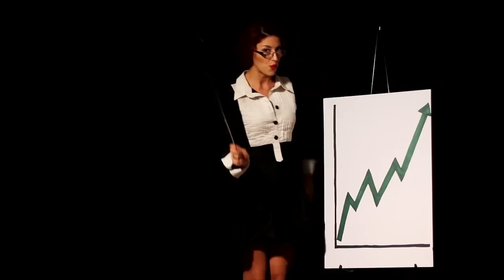Neon Hitch - Donald Trump (Mac Miller Cover)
Neon Hitch covers "Donald Trump" by Mac Miller.

Direction, Camera, Editing, and Production by: PotsNPans (Trevor Cox, David O'Neill, Daniel Zabludovsky)
Produced By: Monika Shayka, Doree Simon

"Donald Trump" Lyrics:

Ay yo, the flyest mutha-fcka up in the room
Yeah, you know it's me
Bitches hating on him, cause he started out here locally
Hopefully, I'll be at the top soon
For now, I'm at my house on the couch, watching cartoons
You know how much you love it when you get it in abundance
Give a f-ck about a budget when you always be the subject of discussion
But it's nothing when you stop and just say f-ck it
Cause you walking out in public and hear 'em talkin' rubbish
I just wanna ride, ride through the city in a Cutlass
Find a big butt bitch, somewhere get my nuts kissed
Thats the way it goes when you party just like I do
Bitches on my dick that used to brush me off in high school
Take over the world when I'm on my Donald Trump shit
Look at all this money, aint that some shit
We gonna take over the World while these haters gettin' mad
That's why all my bitches bad, they see this crazy life I have and they in awe
We gon win, you can take the lose or draw
What I'm in, got these hoes that used to play me and they broads
Take over the World, watch these haters get mad
That's why all my bitches bad, they see this crazy life I have
Hop into to the car then we take 'em to the pad